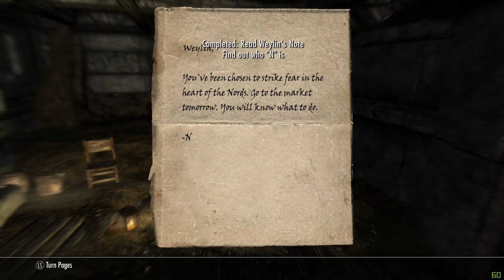Skyrim: 2016 Modded part 15.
I am using the Nexus Mod Manager to mod Skyrim.
Here are the Mods I am using at the moment.
A big thank you to all the creators of these
mods.
Gold Spell
The Lethal Legacy Network.